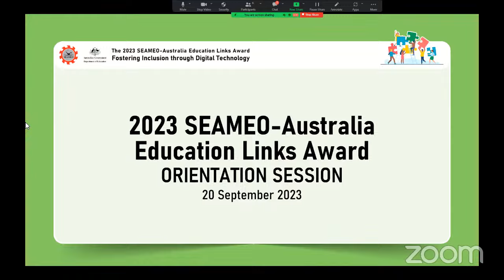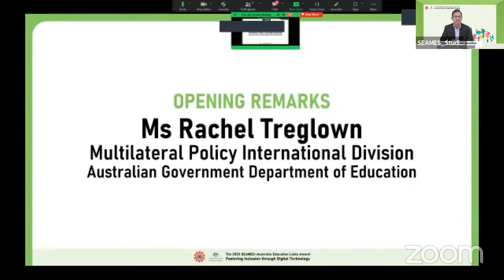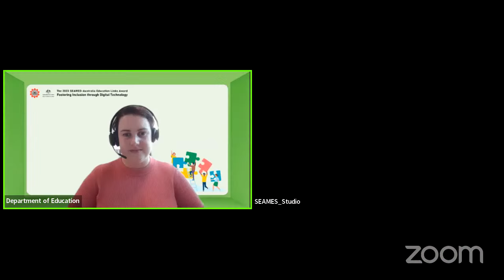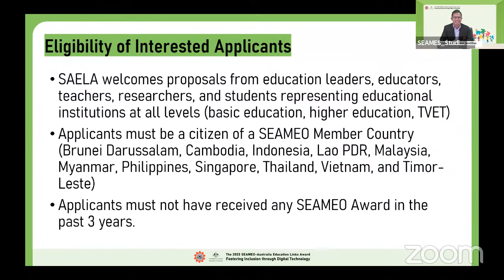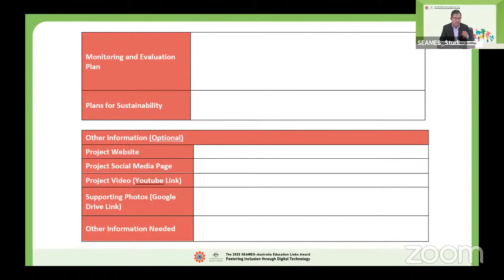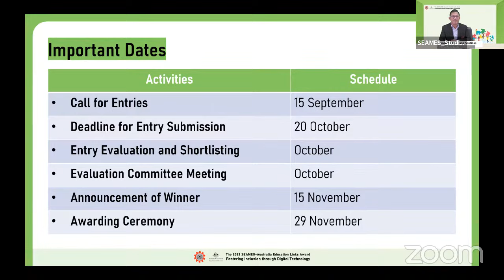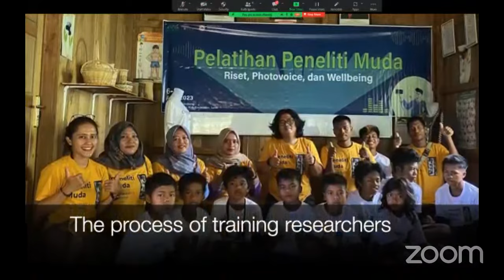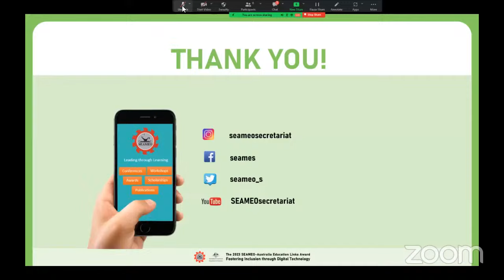[Zoom] SAELA Orientation Session 2023 (SEAMEO-Australia Education Links Award) (Wed20Sep 1-2pm)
SEAMEO-Australia Education Links Award (SAELA)
[Zoom] SEAMEO-Australia Education Links Award (SAELA) 2023 (Orientation Session) (Wed20Sep 1-2pm)

Date: Wed 20 Sep 2023
Time: 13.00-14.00 hrs (GMT+7, Bangkok Time)

To join the "SEAMEO Youth Network" (Free for Registration)